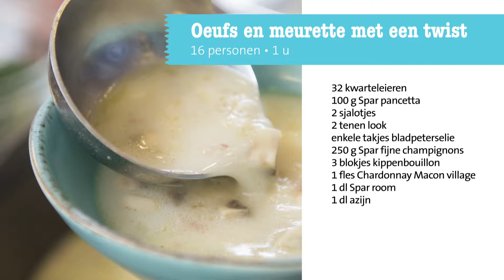Oeufs en meurette met een twist